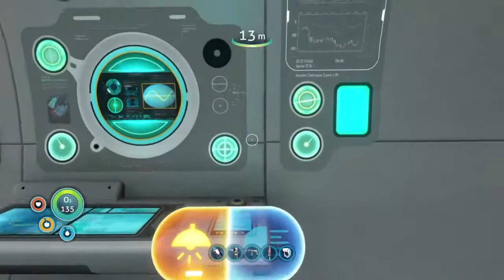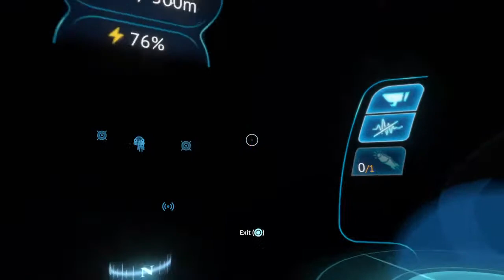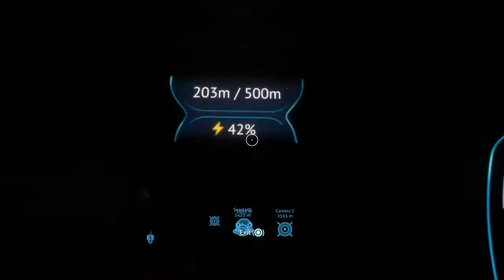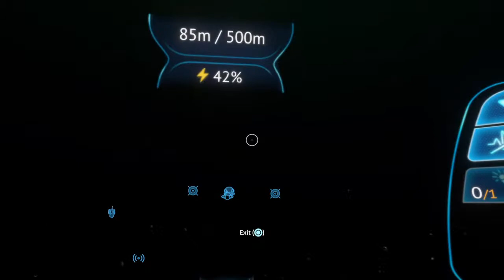Daniel Warren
“After time adrift among open stars, along tides of light and through shoals of dust, I will return to where I began.”